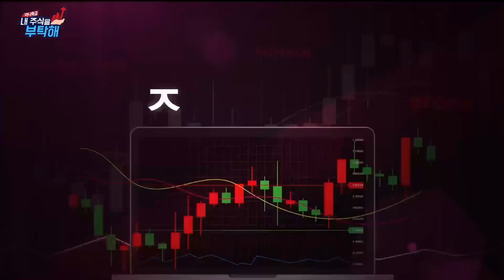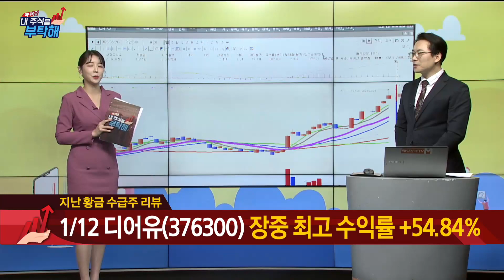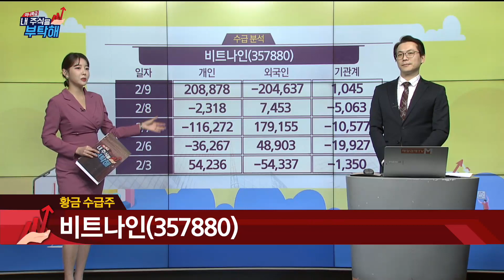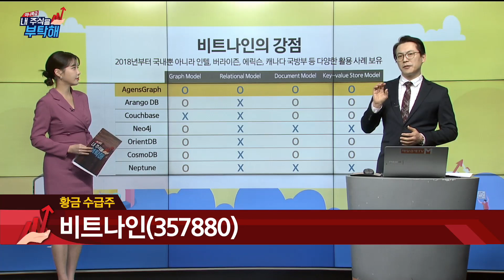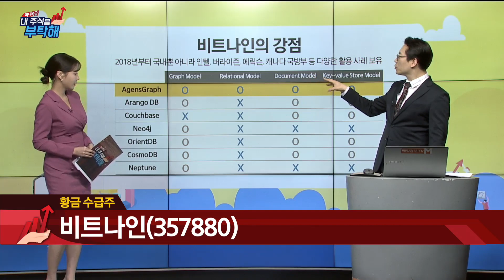[대박 수급을 부탁해] 권재은/ 박수범매니저/ 대박수급을부탁해/ 비트나인/ 매일경제TV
[대박 수급을 부탁해]
권재은/ 박수범매니저/ 대박수급을부탁해/ 비트나인/ 매일경제TV